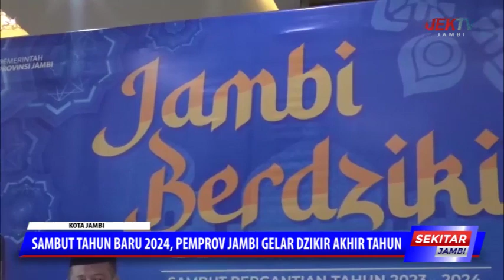SAMBUT TAHUN BARU 2024, PEMPROV JAMBI GELAR DZIKIR AKHIR TAHUN